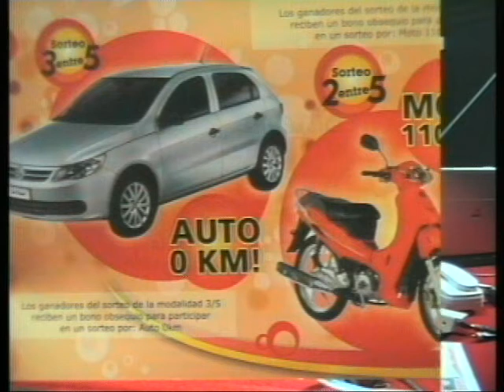SISTEMAS DE CREDITOS en RUFINO